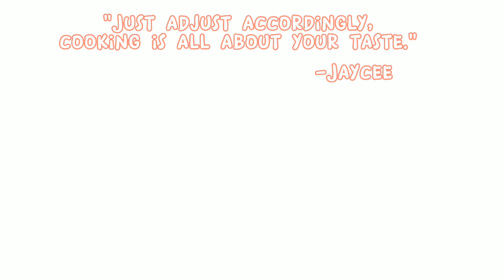MANGO POPSICLES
Ingredients
2 pcs.ripe mango
1 cup all purpose cream
1 cup condensed milk
1 cup evaporated milk
fresh cut mangoes
disposable cup
food grade popsicles
thin foil